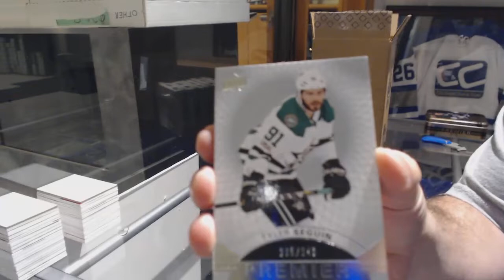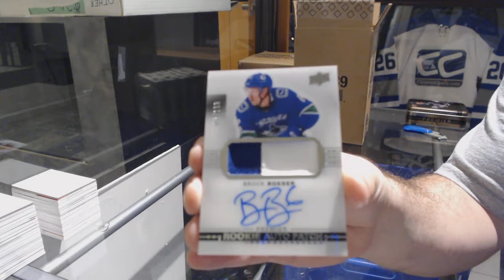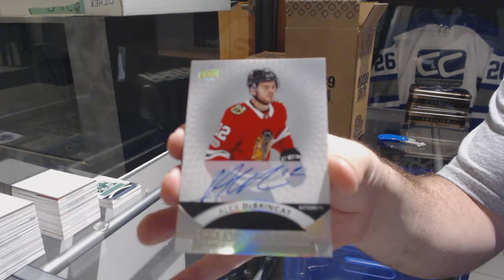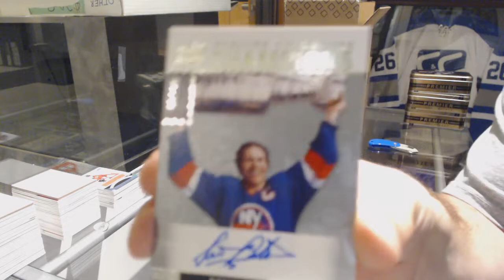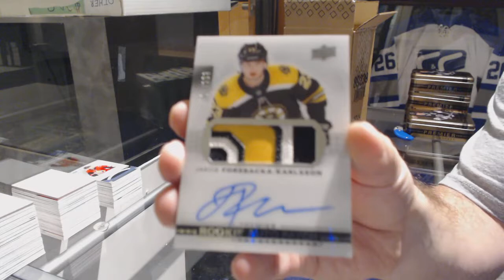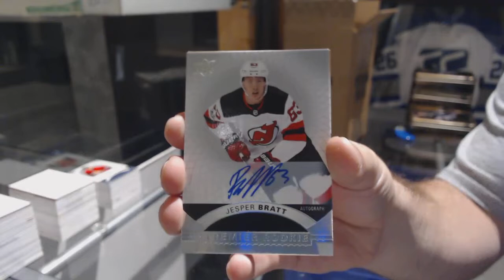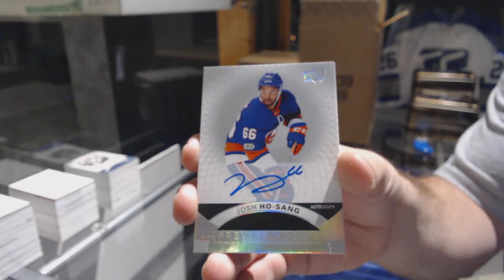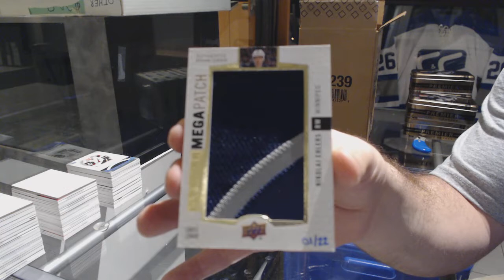17-18 Upper Deck Premier Hockey 5 Box Case Break - C&C GB #9459